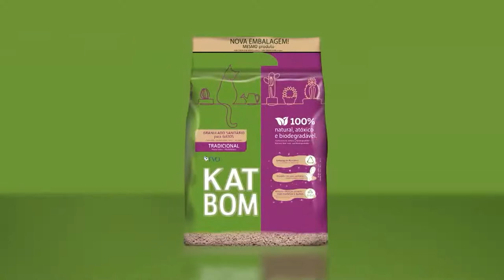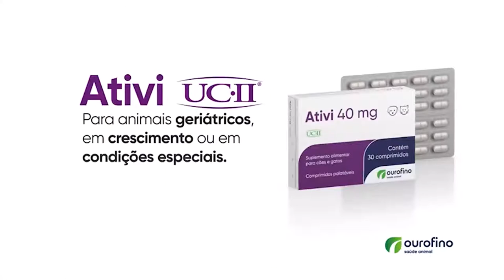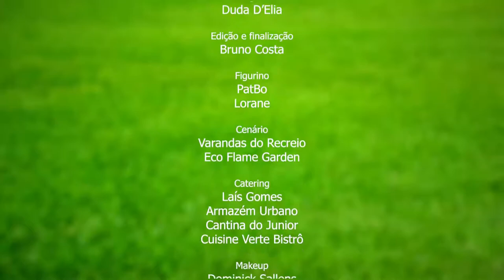Programa Em Movimento - Programa 6 - Íntegra